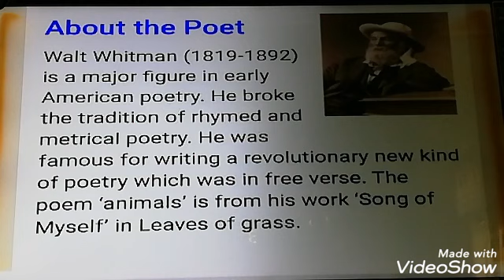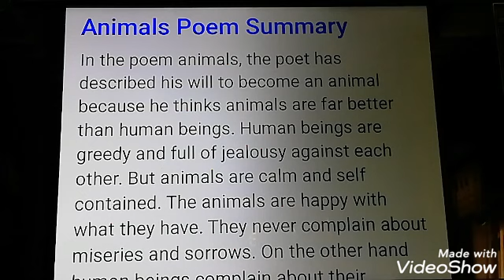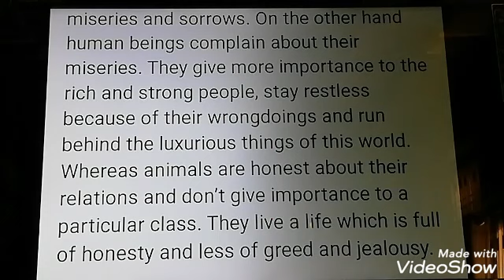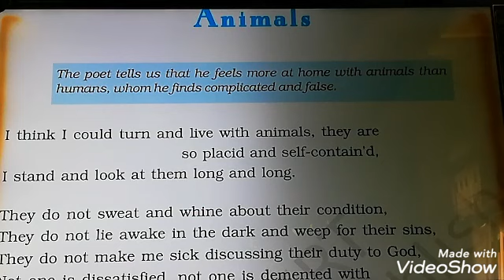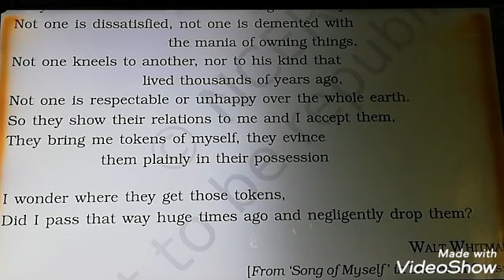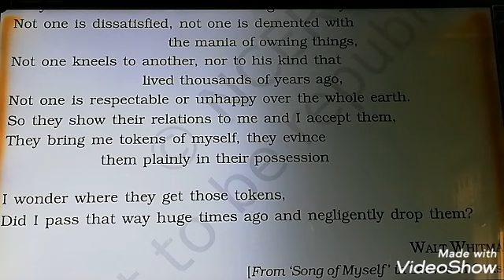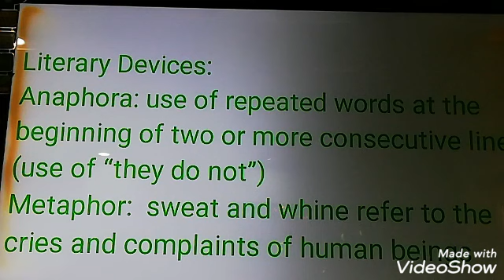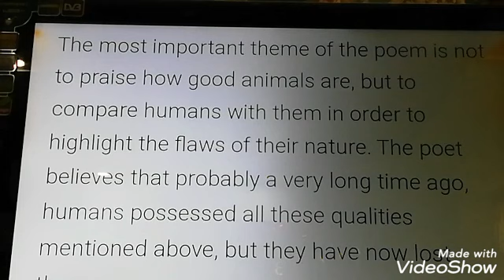Animals | Walt Whitman